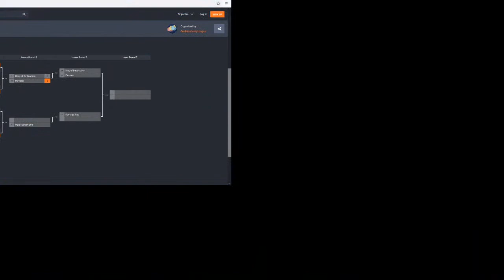Team GFC 3v3: Euros